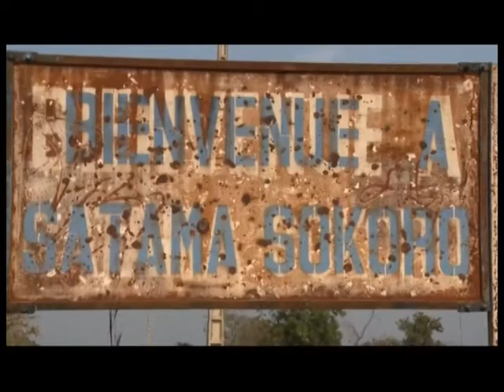Société / Satama-Sokoro : De l'eau potable grâce au PPU